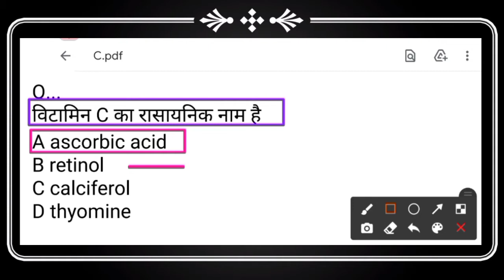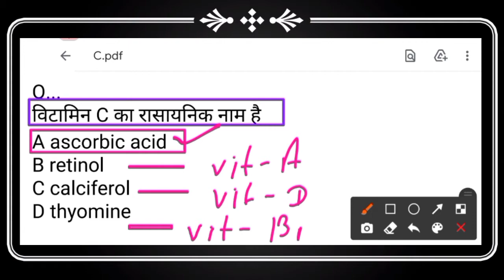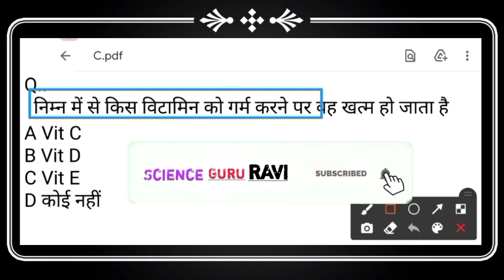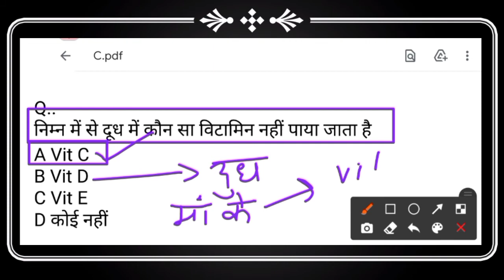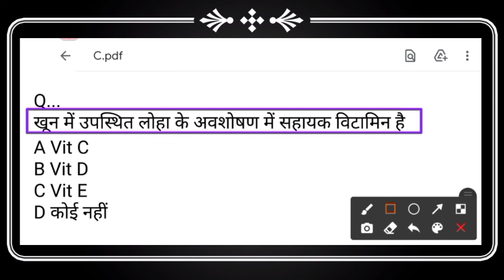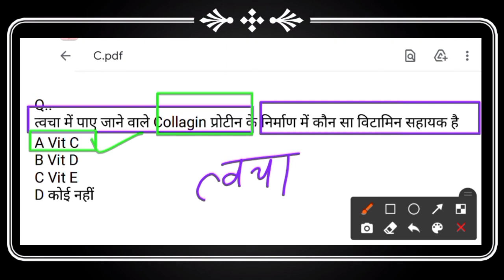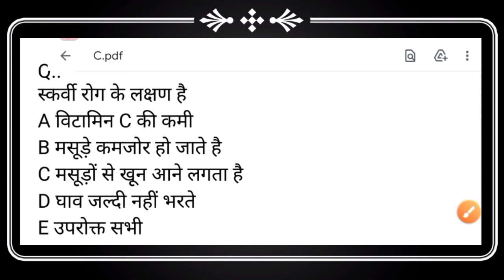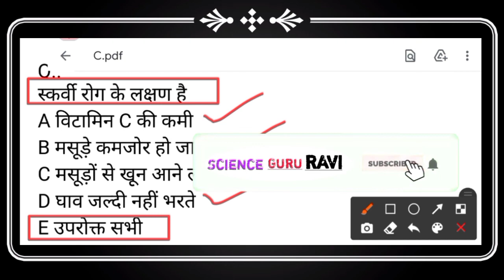विटामीन C के महत्वपूर्ण प्रशन | MCQ On Vitamin C | General Science Quiz | Vitamins | SSC | RRB 🔥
हेलो दोस्तो
   आज की इस वीडियो में मेने बताया है विटामिन C के महत्वपूर्ण प्रशन, विटामिन C के रासायनिक नाम, विटामिन C की कमी से होने वाले रोग, विटामिन C के स्रोत, ऊष्मा रोधी विटामिन, घाव भरने वाले विटामिन, कैंसर रोधी विटामिन, प्रति ऑक्सीकारक विटामिन, दुध में पाई जाने वाली विटामिन आदि
    इस वीडियो में बताए गए सभी तथ्य आपकी प्रतियोगी परीक्षाओं के लिए अति महत्वपूर्ण हैं

Hello, friends
    In today's video, I have told important questions of vitamin C, chemical names of vitamin C, diseases caused by vitamin C deficiency, sources of vitamin C, anti-heat vitamin, wound-healing vitamins, anti-cancer vitamins, antioxidant vitamins.  Vitamins found in milk, etc.

    All the facts mentioned in this video are very important for your competitive exams.